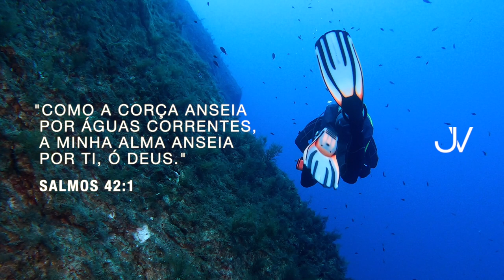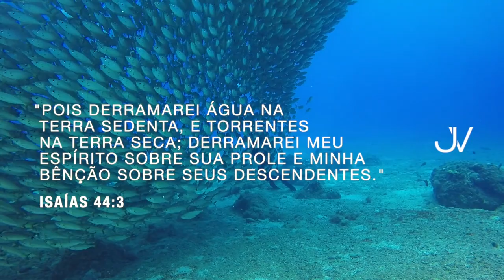MÚSICA PARA ORAR E ADORAR 1 - ÁGUAS VIVAS | Josué Valandro Jr ( Lindo fundo musical para oração )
MÚSICA PARA ORAR E ADORAR 1 - ÁGUAS VIVAS

Fundo musical para oração. Passe um tempo a sós com Deus e entregue a Ele as preocupações, medos, angústias e a Paz que excede todo entendimento virá sobre você.

josué pr josue pastor josue CULTO AO VIVO